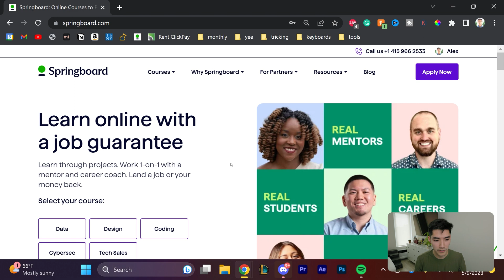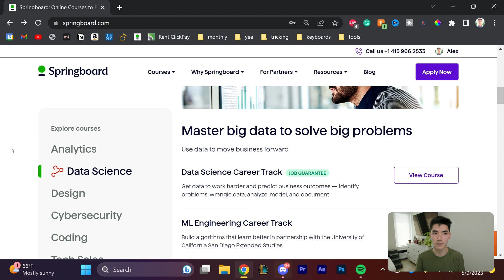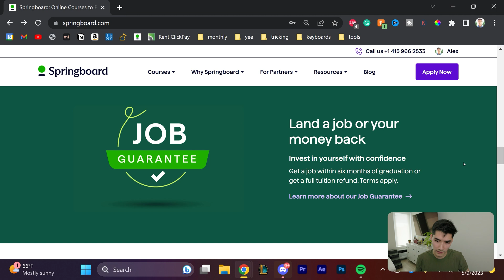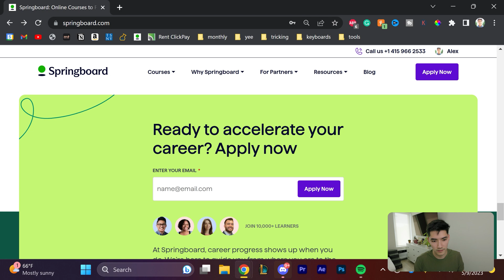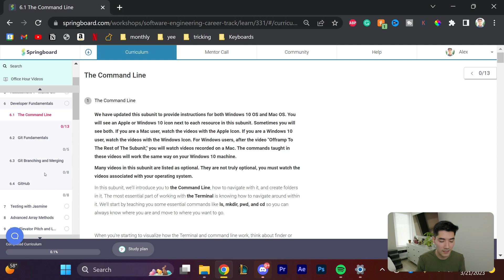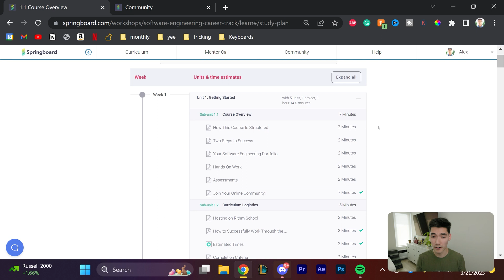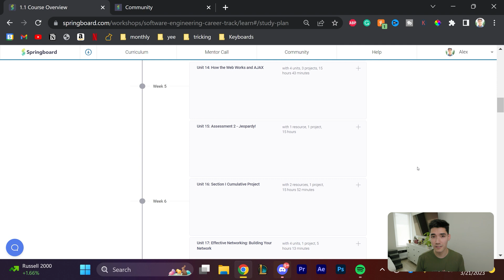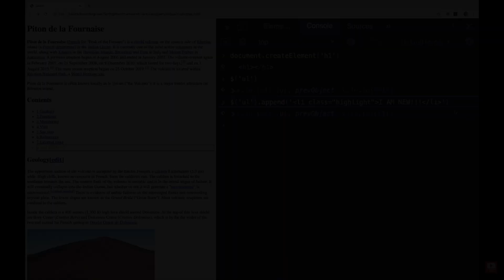Springboard Coding Bootcamp Review - Is It Worth It?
GET $1,500 OFF ANY Springboard Tech Bootcamps with my code ALEXLEE1500. See if you qualify for the JOB GUARANTEE!

In this video, I review the Springboard Software Engineering Bootcamp (AKA Springboard Coding Bootcamp), however, this will apply to all other bootcamps they offer as well. This review is based on my 2-week experience with the bootcamp, mentorship call, and student interview as well as my background and unique experience in the tech industry.

Here is a full list of all Springboard courses currently being offered:
UI/UX Design Bootcamp
UX Design Bootcamp
Introduction to Design
Data Analytics Bootcamp
Introduction to Data Analytics
Data Science Bootcamp
ML Engineering Bootcamp
Data Engineering Bootcamp
Data Science Prep
Software Engineering (Coding) Bootcamp
Software Engineering Prep
Cybersecurity Bootcamp
Tech Sales Bootcamp

Timestamps:
0:00 Intro
1:45 Overview
7:02 Two Week Experience
10:18 Lesson Preview
12:24 Mentorship Call
15:44 Conclusion

I have worked in the tech industry for over 5 years, have a Computer Science Degree from NC State College of Engineering, have been a mentor/mentee, and have experience teaching on YouTube.

Hopefully, my experience, thoughts, and opinions on Springboard can help you make an informed decision on whether to enroll. Spots are limited, so if you are ready, make sure you apply as soon as possible because they accept qualified applicants on a first-come-first-served basis.

MAKE SURE YOU RESEARCH OTHER OPTIONS such as other bootcamps, universities or self-learning. Everybody learns differently so you should pick the one that works best for you!

I hope you enjoyed this Springboard Bootcamp Review!

Alex Lee